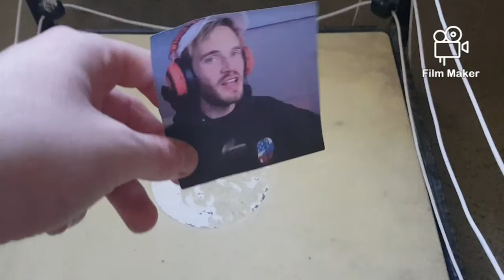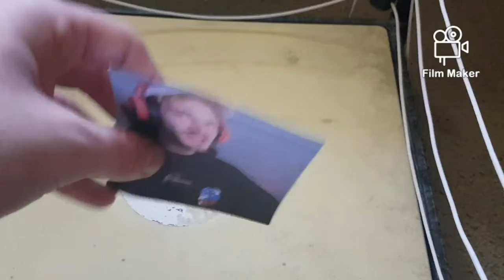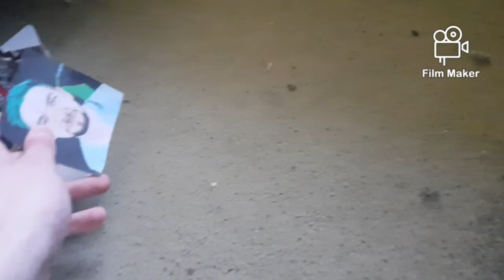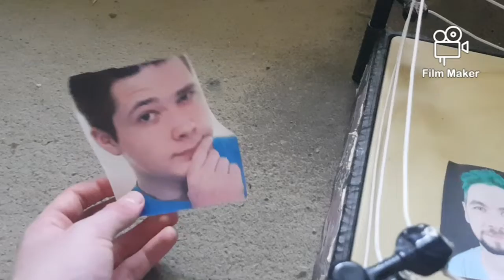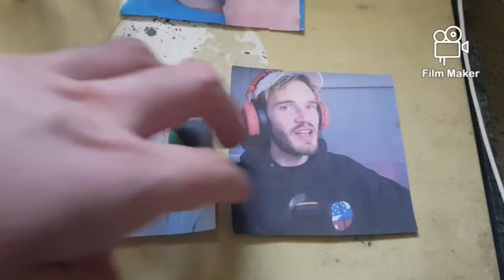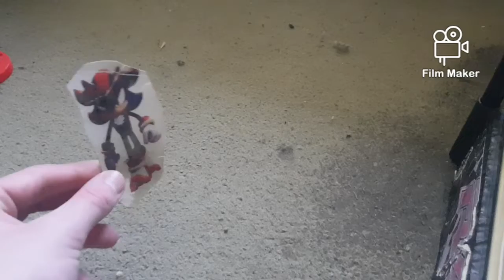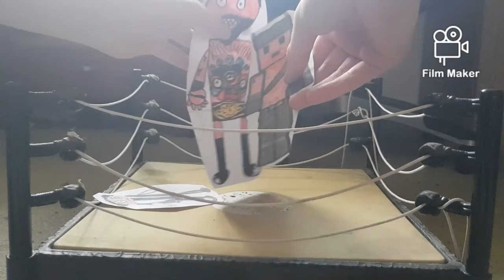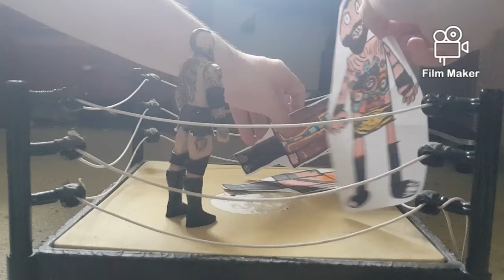SME Wrestling The Show After Revenge